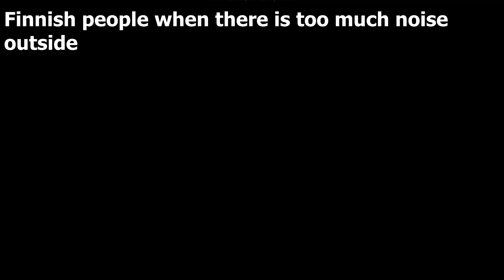Country slander but it's Oblivion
6 Countries but it is Oblivion the Elder Scrolls IV.
Hope you enjoyed, if so like and sub for more.

Songs:
0:00 - 0:17 Spain·Espana Cani
0:17 - 0:34 Romania·Toccada e fugue
0:34 - 0:41 Iceland/Ireland/NZ·Tyrkjaránið
0:42 - 0:59 England·Greensleeves
1:00 - 1:33 Finland·Säkkijärven Polkka
1:34 - 1:42 Australia·Down Under

Fun
Meme
Spain
Romania
Ireland
Iceland
New Zealand
England
Finland
Australia